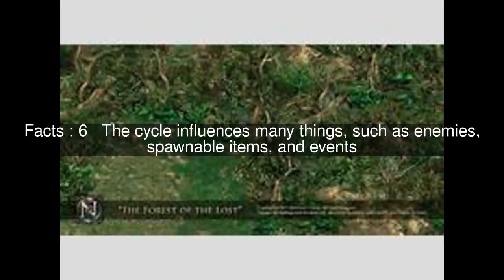Nyrthos Top #6 Facts